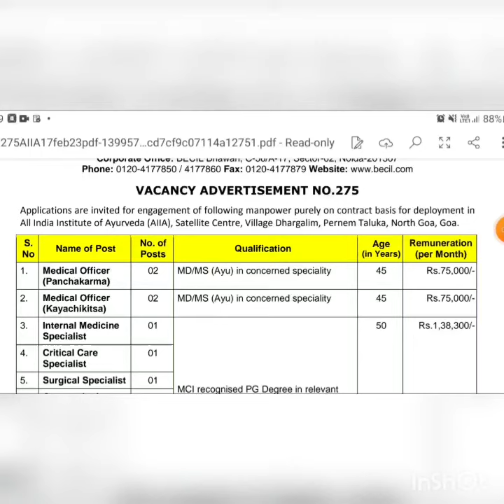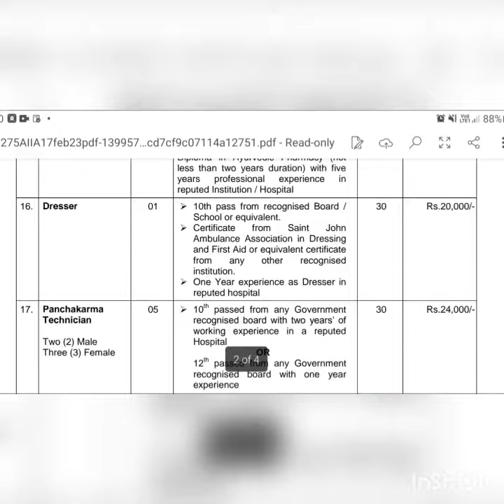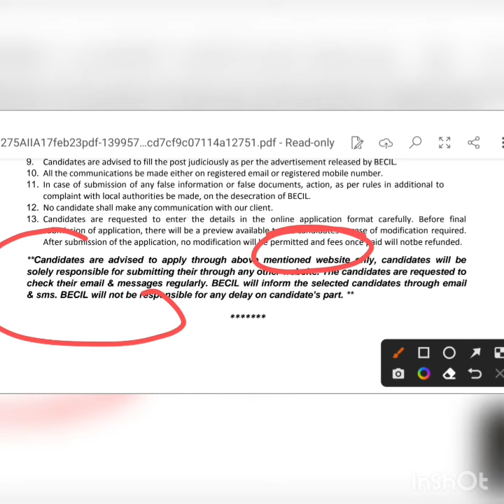Ayurvedic pharmacist 2023 recruitment hpssc_pharmacist ayurvedicpharmacist